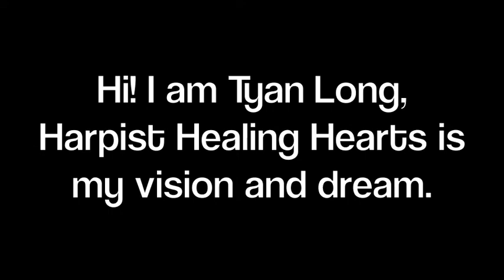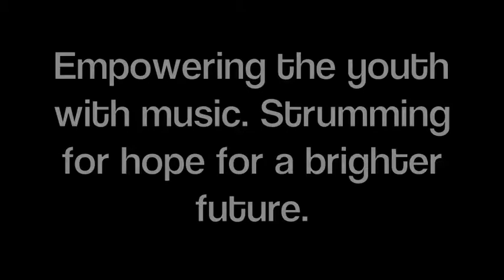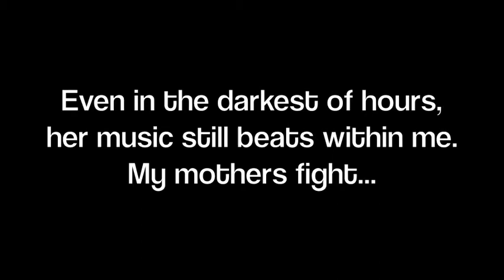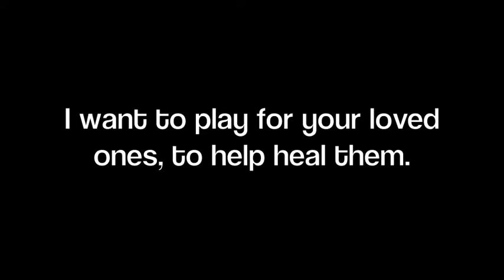Harpist Healing Hearts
Harpist healing hearts kickstarter video